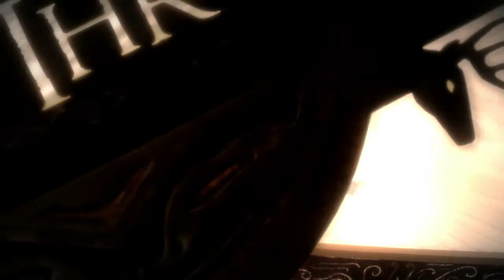"Game of Thrones: A Telltale Series" Episode 2 - Part 1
Be gentle internet, constructive feedback is appreciated! :)